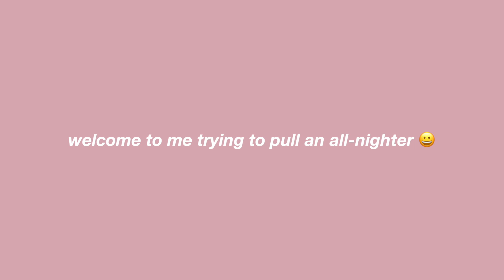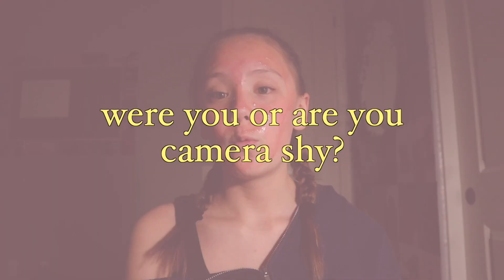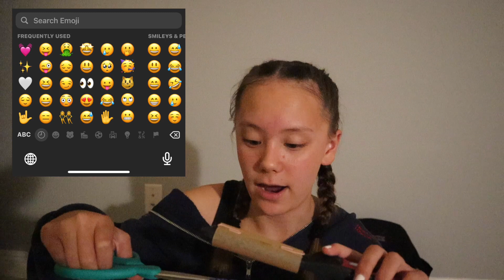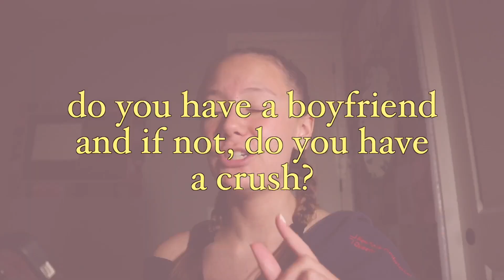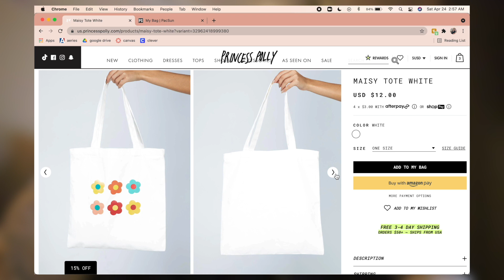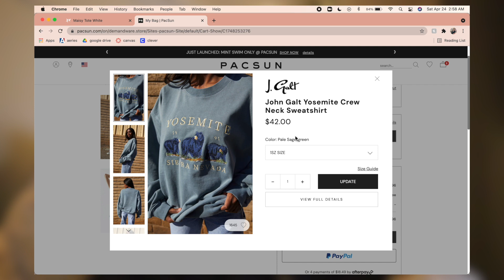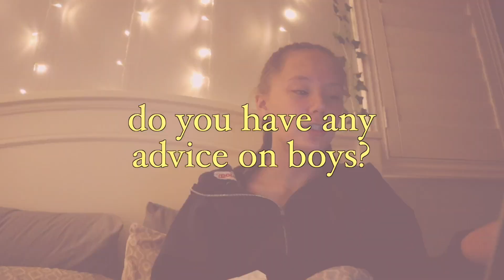trying to pull an all nighter + q&a!!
if you guys enjoy longer videos like this one, let me know in the comments! the time stamps to all the different parts of this video are down below as well as on the timeline as you scroll through the video :)

TIME STAMPS:
intro- 0:00
night routine, haul, braid hair, face mask- 00:46
youtube related questions- 3:30
making bead rings- 6:30
"my favs" q&a questions- 8:30
snack time- 10:18
life related questions- 10:45
update #1- 12:03
school related questions- 12:33
update #2 & online shopping- 14:06
advice related questions- 17:06
update #3- 20:04
outro- 20:57

FAQ's:
how old am i? 14, eighth grade
when do i post? every tuesday and friday at 8 a.m. PST